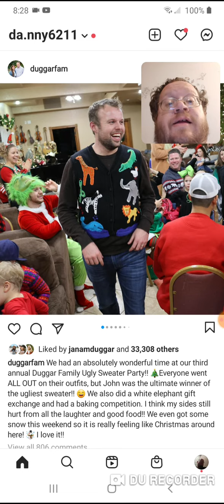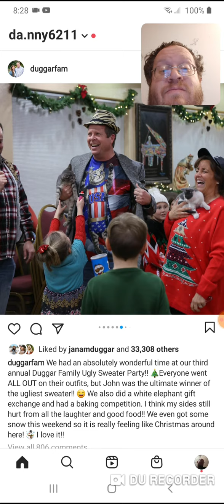Duggar Family - 3rd Annual Ugly Sweater Party - Danny the Man Parker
Leasburg, Missouri
65535

Thanks